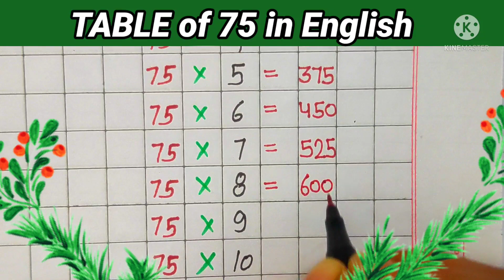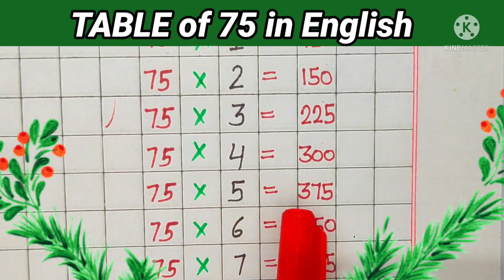table of 75 in English। 75 ka table। table of 75। 75 ka pahada।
table of 75 in English.
 table of 75 ja.
multiplication tables.
 learn table of 75 in English.
 write table of 75 in English.
 educational video.
 table.
 tables.
 75 ka pahada.